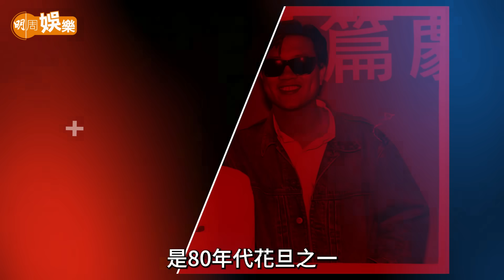麥翠嫻澳門拖喼賣錶｜陪老公度過破產難關 | 不贊成仍陪女兒選港姐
對上一部無綫劇是哪一套？麥翠嫻答：「《射鵰英雄傳》。」嘩，即是九四年張智霖演郭靖、朱茵演黃蓉那一部，廿八年前了。

麥翠嫻八三年畢業於亞視訓練班，做過當家花旦，之後跳槽無綫，九十年代中淡出娛樂圈，下嫁商人龔汝華，誕下一女一子後，主要從商，近年做鐘錶生意，生活安穩，去年陪廿四歲女兒參選港姐，可惜面試後無緣入圍，做母親的則有空就拍劇登台，當作調劑。